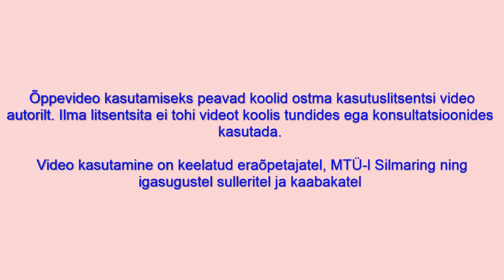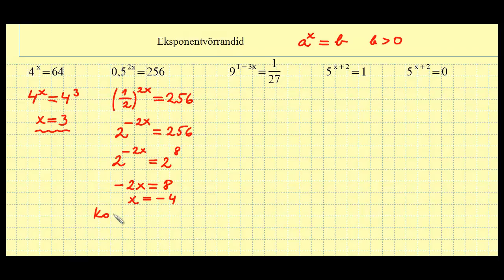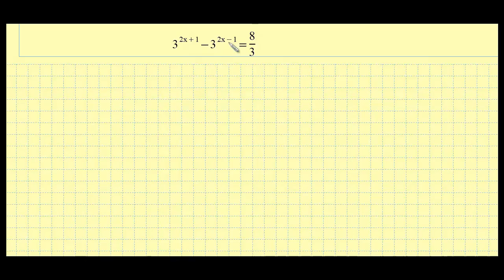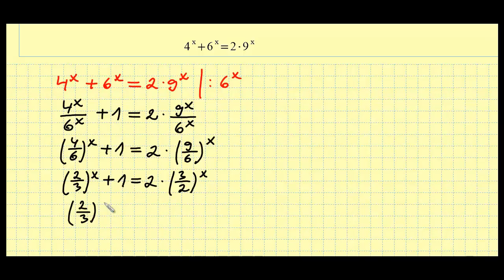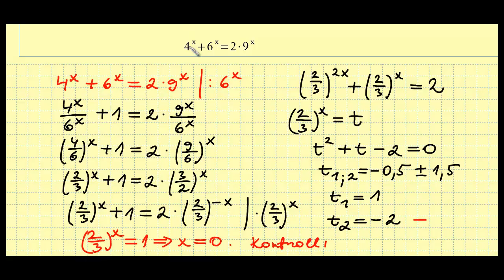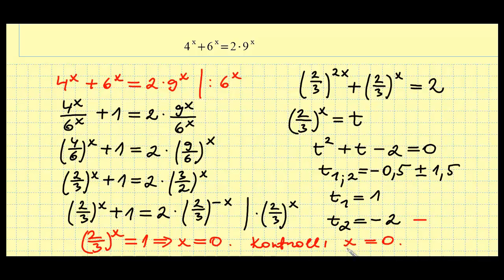Eksponentvõrrandi lahendamine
Allar Veelmaa õppevideo eksponentvõrrandi lahendamise kohta